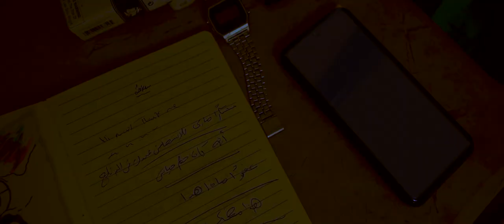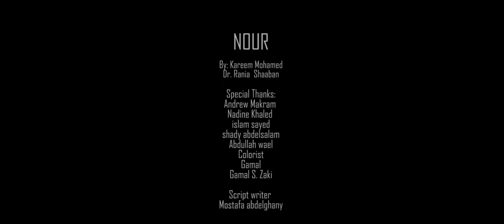" Nour " A Short film About Anxiety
Experiencing occasional anxiety is a normal part of life. However, people with anxiety disorders frequently have intense, excessive and persistent worry and fear about everyday situations.

Here, I'm Showing how anxiety can affect  Someone's Life and how can " Someone " Help an anxious person deal with it.